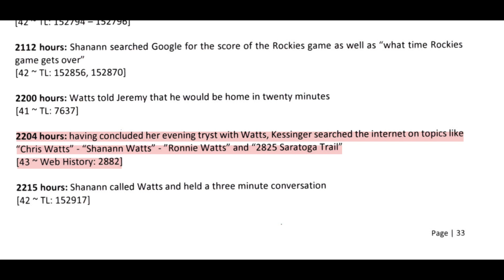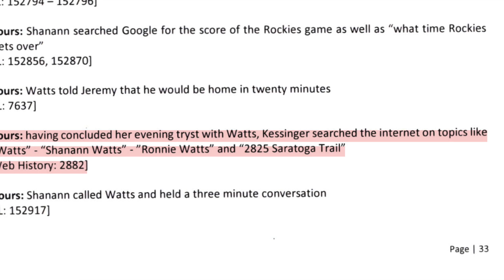Nichol Kessinger Chris Watts Case Saratoga Trail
What does this make you think?